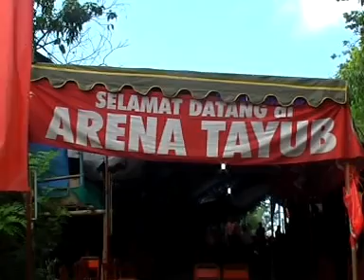TAYUB SUMANI BLIMBING WATULIMO 1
Salam budaya langen tayub terop tulungagung